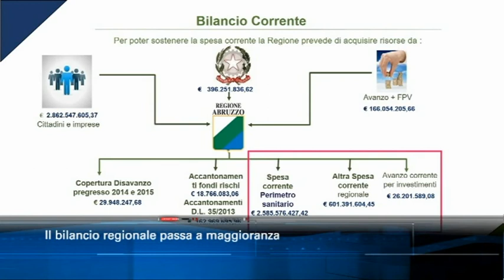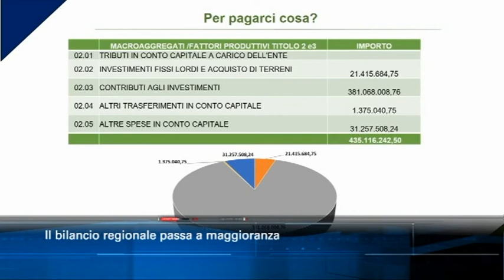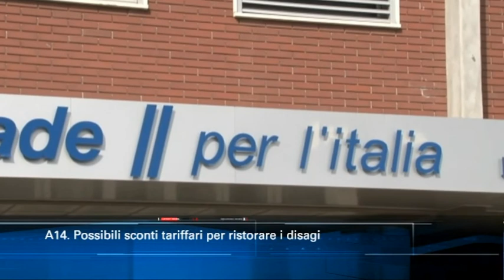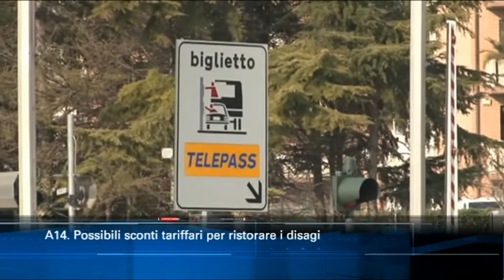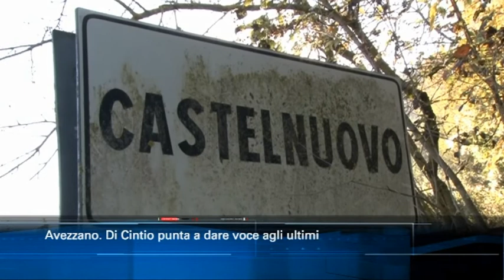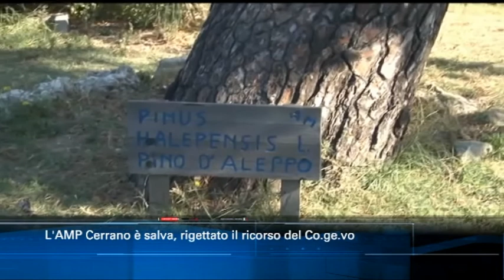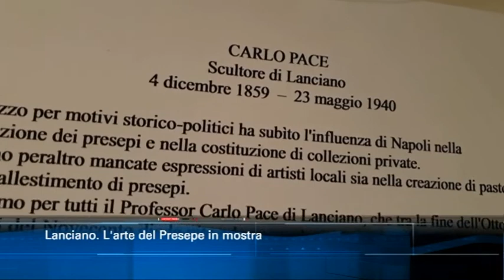TgSei edizione delle 14 di sabato 28 dicembre 2019